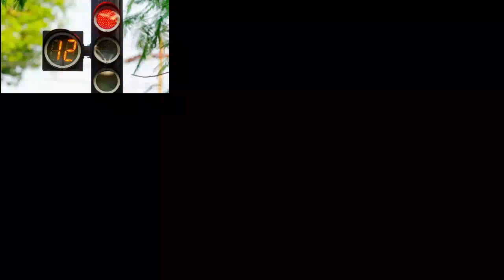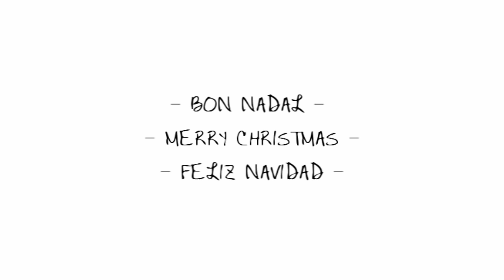L'hora del pati | Música Piano | Compositor David Pradas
Edició vídeo: Jaume Pons